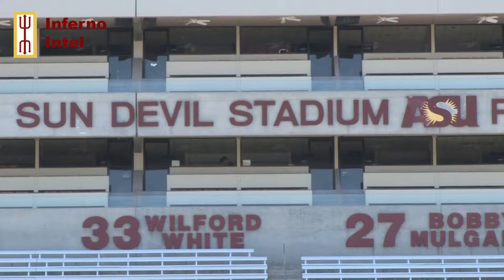ASU Soccer vs Stanford Recap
The Soccer Devils defeated the Stanford Cardinal in one of their biggest wins of the season. Inferno Intel soccer reporter Nick Zeller-Singh shows you how it happened

For more, visit infernointel.com and follow @InfernoIntel on Twitter